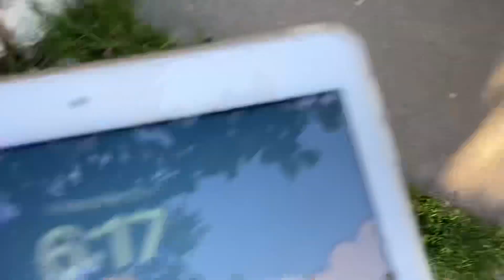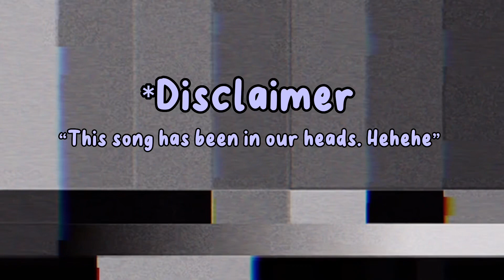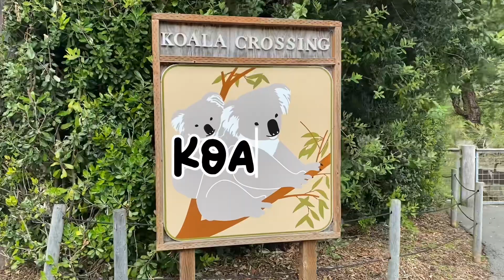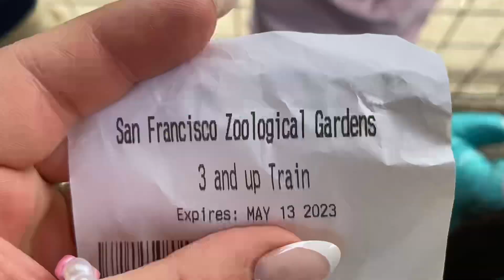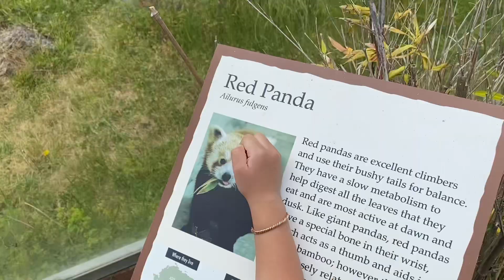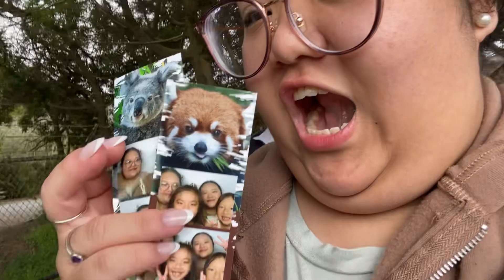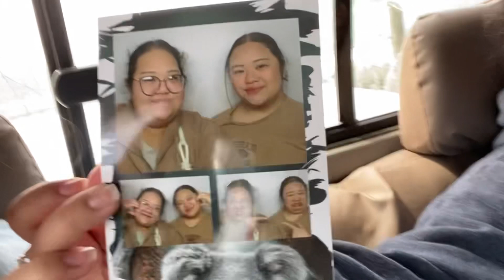Vlog: San Francisco Trip: Zoo,Mall,Beach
Hi friends!! This is our trip to San Francisco!! It was so fun!! Count how many times I said chaotic! It was chaotic because it was a family trip, but I enjoy family time the most! I love creating new memories!!

Sound credits: Cloudz Editz